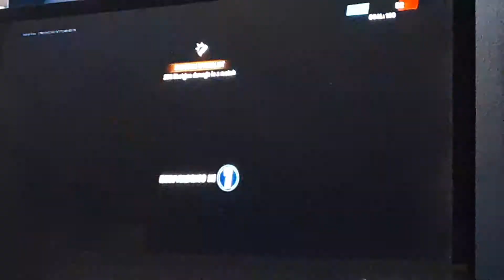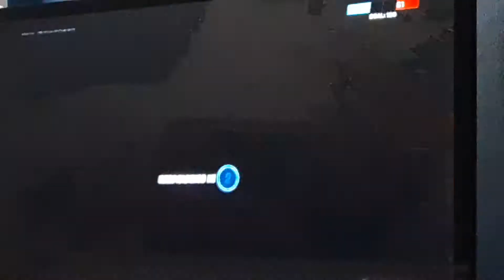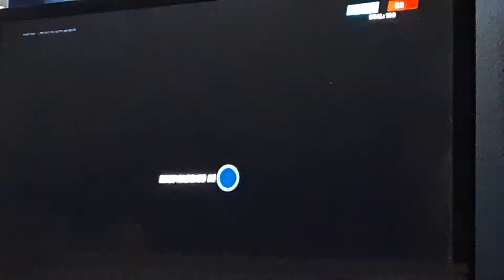playing fortnite part 3